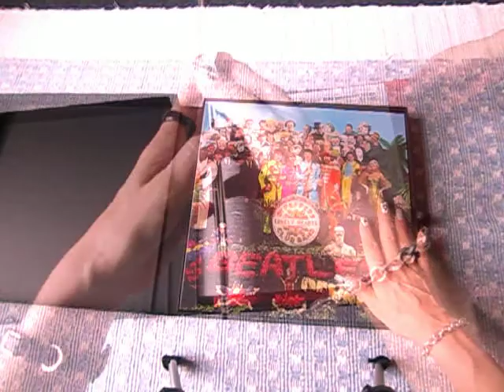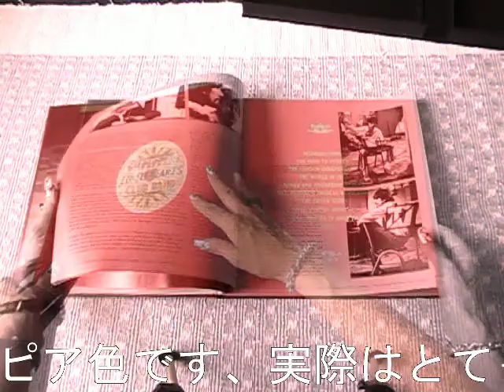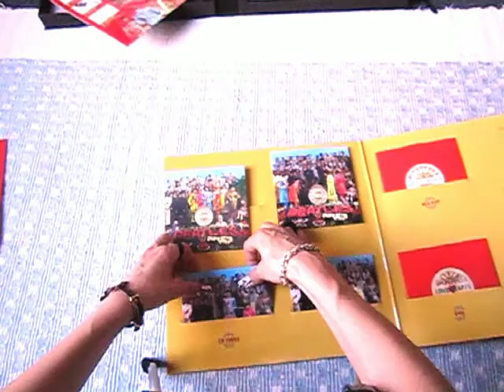開封ビートルズSGTペパーズＢＯＸ SGT Japanese edition BGM beatles cover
SGT Japanese edition
SGT 日本版　開封動画です。
The book part is black and white and sepia color for copyright, actually it is very beautiful.

この動画のさらなる詳しい詳細などは　こちらのザッパブログに来てやってください

デアゴスティーニ・ジャパン

Frank Zappa ○△ロ ship arriving too late~アナログＬＰリマスターのＣＤ開封動画

ＢＧＭはビートルズカヴァー曲です。